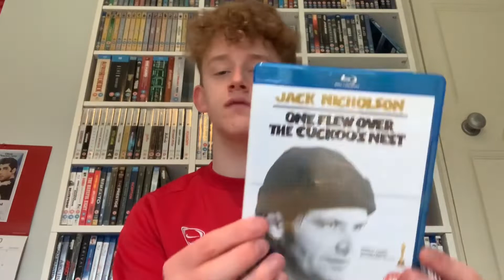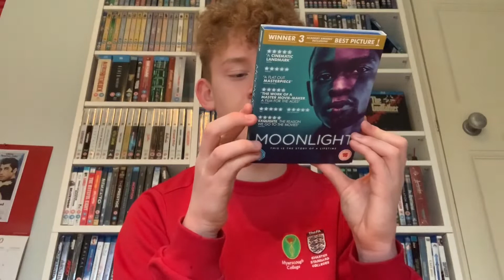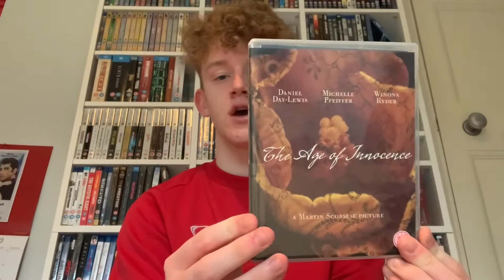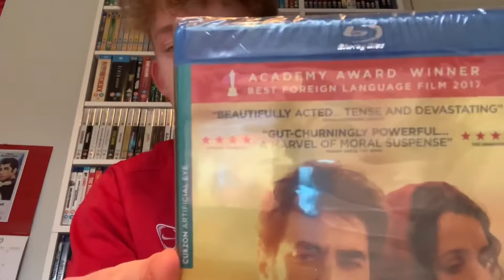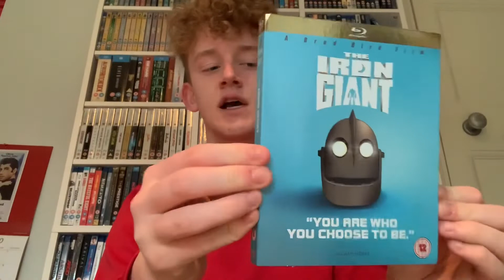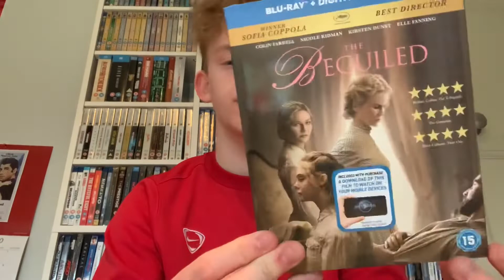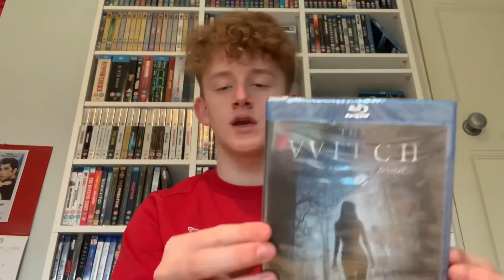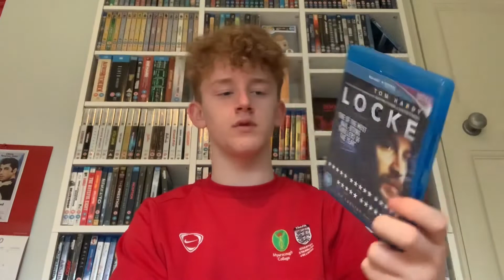Mail Day (Self Isolation Edition)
Hope you guys enjoyed this blu ray haul video, what’s was your favourite pickup I showed. Thanks for much for all the support on the recent vids and hope you all stay safe and healthy.
Socials:
Letterboxd-Blu_View